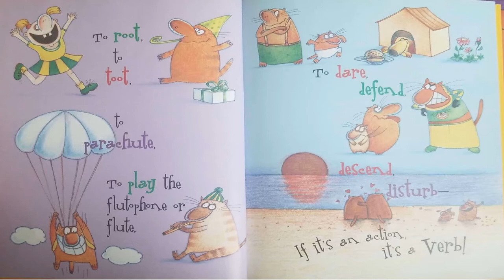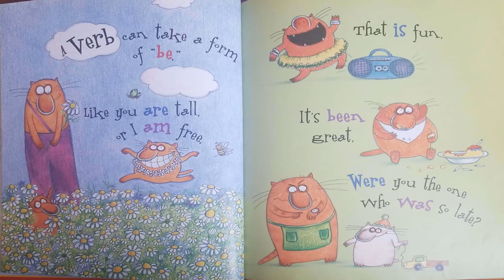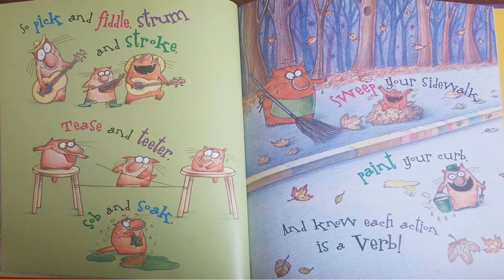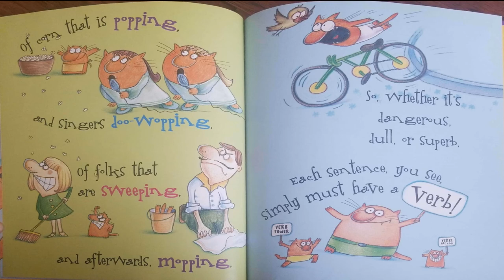Read Aloud- To Root, To Toot, To Parachute: What is a Verb? By Brian P. Cleary